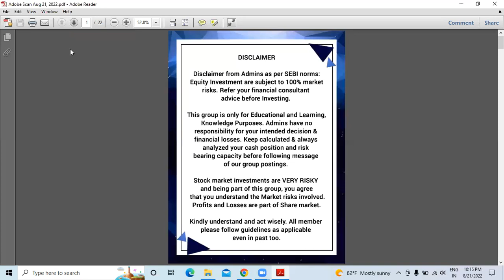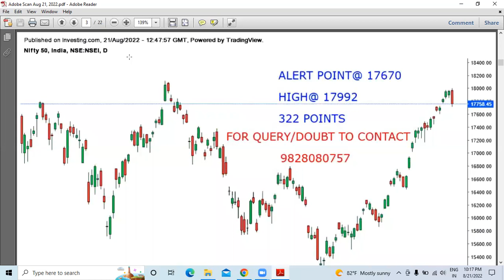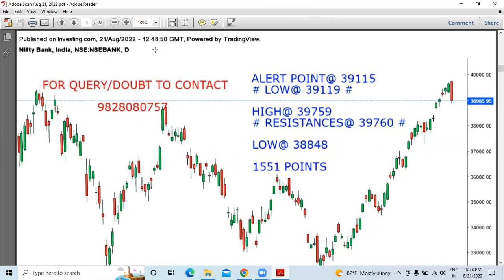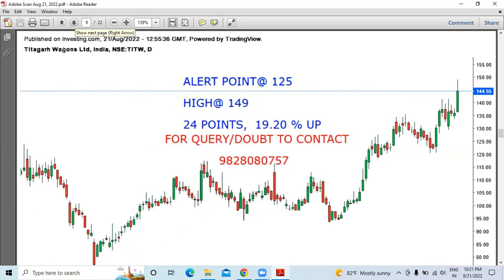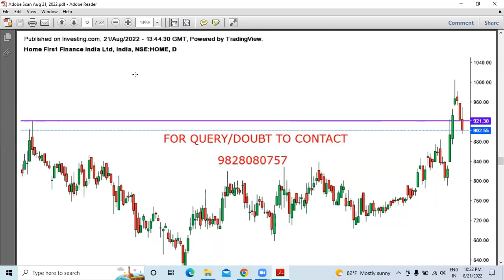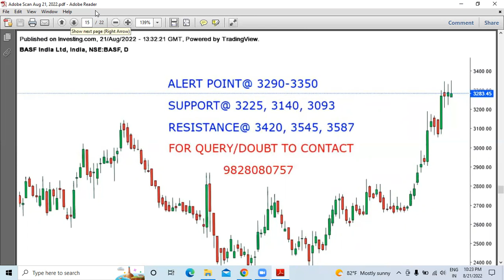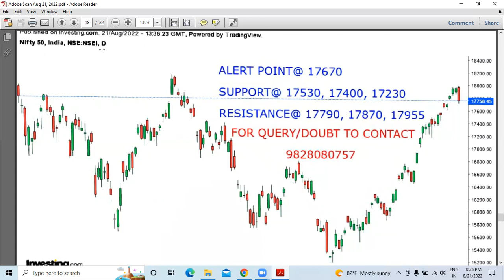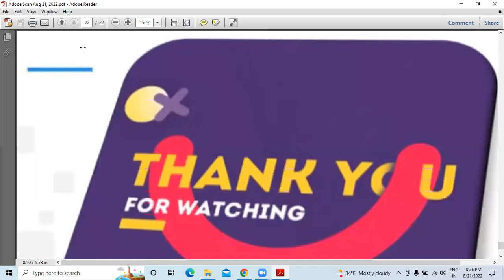70 % PROFIT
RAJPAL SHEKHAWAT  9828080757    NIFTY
BANK NIFTY
ADANI ENTERPRISES
TVS MOTOR
ADANI PORTS
EICHER MOTORS
TWL
BANK OF BARODA
TRENT
HOME FIRST
ADANI GREEN
BASF INDIA
BAJAJ AUTO
COAL INDIA